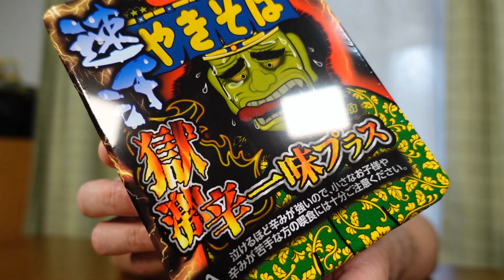【獄激辛】ペヤング最新作！速汗獄激辛やきそば一味プラスで昇天！【激辛】【注意】【警告】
今回は、2023年3月6日新発売のペヤング獄激辛シリーズの最新作！泣けるほどの究極の辛さに、輪切り唐辛子・一味唐辛子をプラスした『速汗獄激辛やきそば一味プラス』に挑戦してみた！
一口食べた瞬間から汗が止まらない刺激的な辛さを存分に感じられるということで、要注意で試食してみたが今回はマジでヤバかった！((+_+))
さてさて、完食できるか？